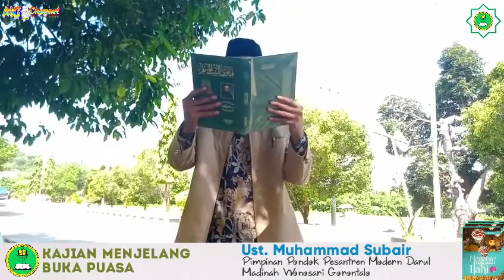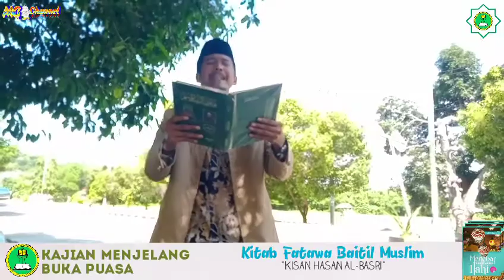Kajian Keislaman || Ust. Subair || Kisah Hasan Al-Basri #16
Menebar Pesan-Pesan Ilahi
Kajian Menjelang Buka Puasa
Kitab Fatawa Baitil Muslim
"Kisah Hasan Al-Basri"

Bersama : Ust. Muhammad Subair
Pimpinan Pondok Pesantren Modern Darul Madinah Wonosari Gorontalo